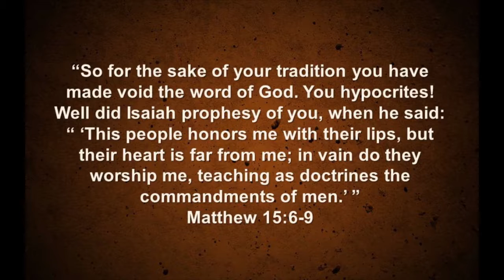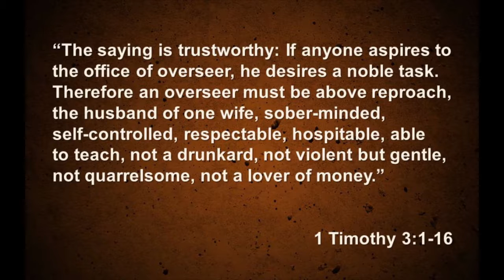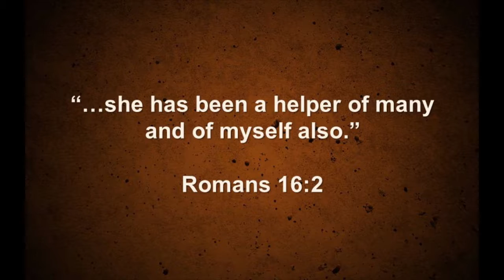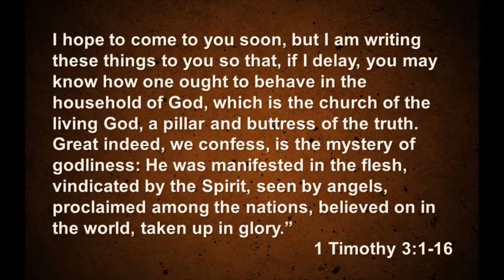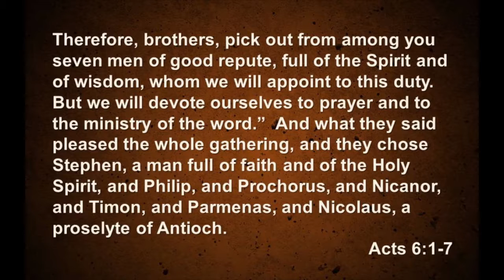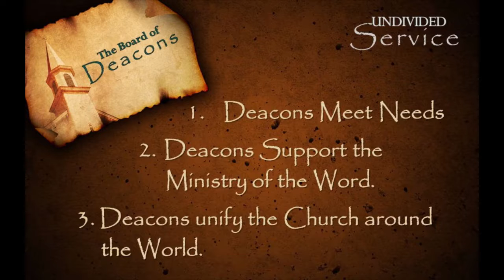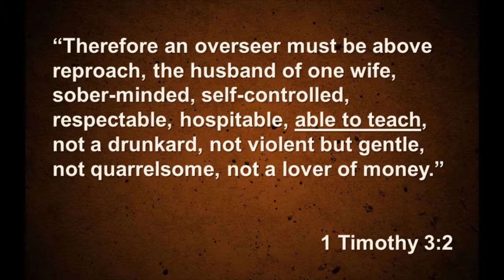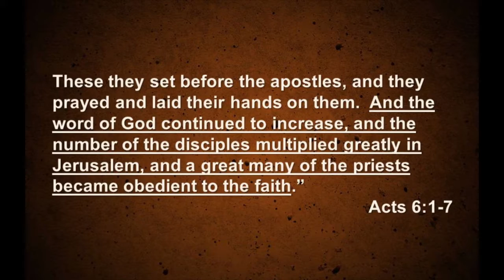Undivided Service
Sunday, 1/20/2019
Senior Pastor Jeff Davenport